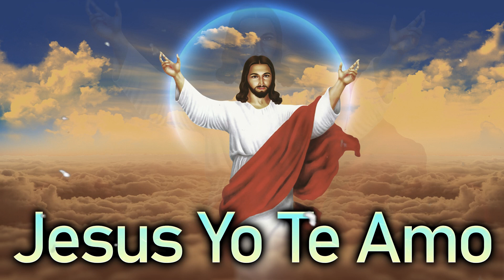Popurri De Cumbias Catolicas Alegres - Una Hora De Cantos De Adoracion